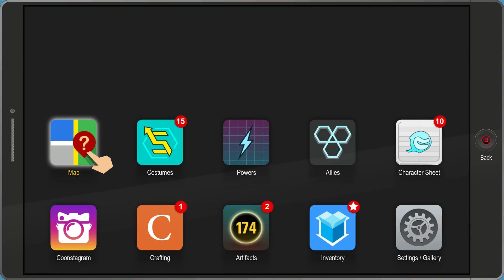South Park : The Fractured But Whole Part 16 - The Talk 2: The Gendering